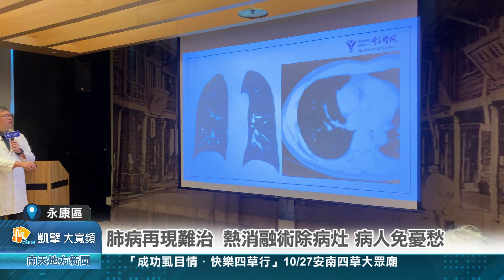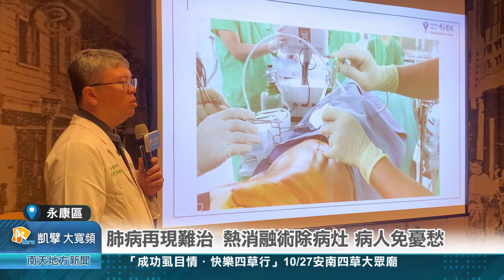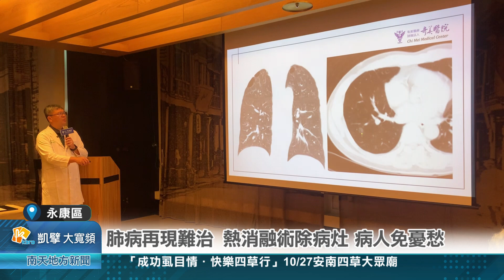肺病再現難治 熱消融術除病灶 病人免憂愁20241002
肺病再現難治 熱消融術除病灶 病人免憂愁
國民健康署針對肺癌高風險族群，提供免費低劑量電腦斷層篩檢服務，大幅提升肺癌早期發現及手術率，尤其是多發性早期肺癌的診斷數量明顯增加。考量肺結節的位置及手術所需要犧牲的肺活量，手術切除所有肺結節，有時不是很實際。因此「熱消融手術」就成為兼顧腫瘤治療與肺功能保存的重要選擇。